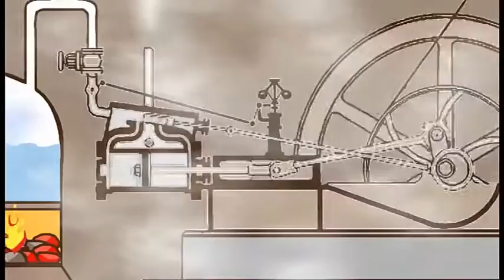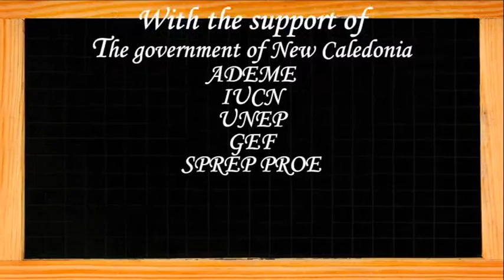Energy over the years